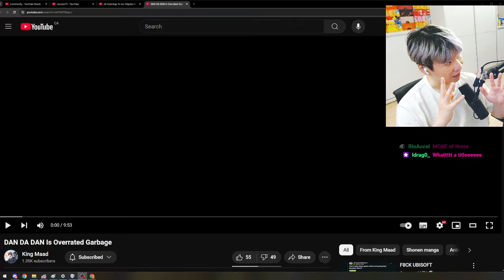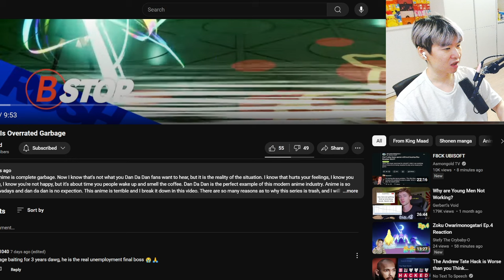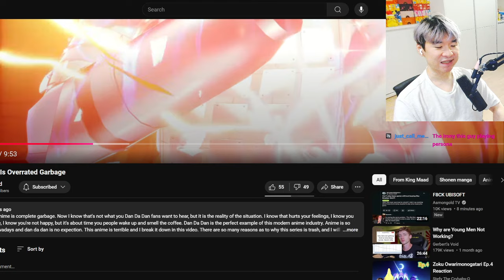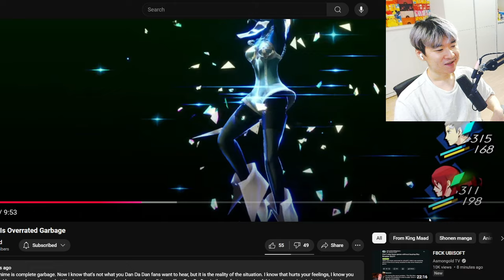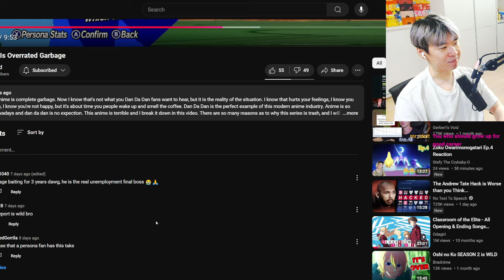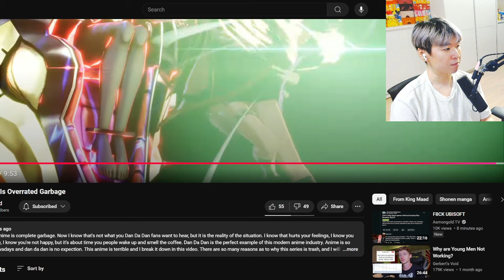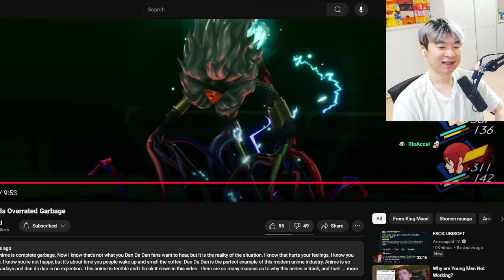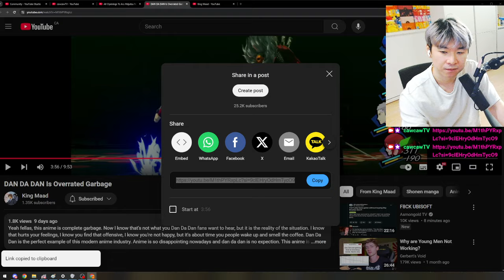DAN DA DAN Is Overrated Garbage | Reacting to King Maad